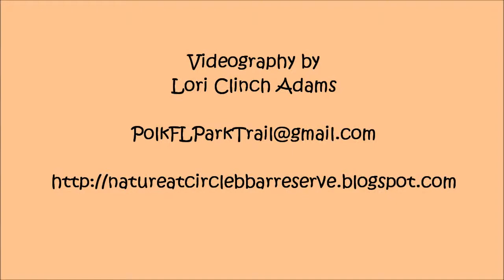Sandhill Cranes near Rabbit Marsh Run, Circle B Bar Reserve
This large group of Sandhills were feeding near Rabbit Marsh Run, evening Jan 31/13